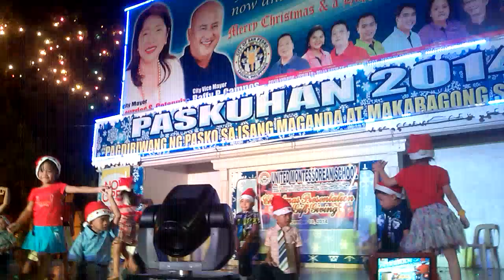Xmas Dance UMS San Pedro Laguna Part 2